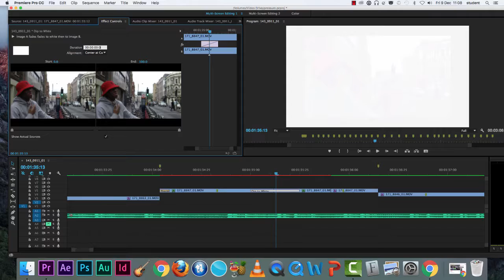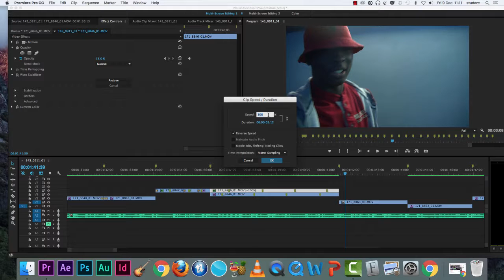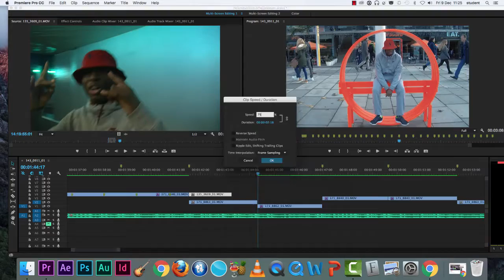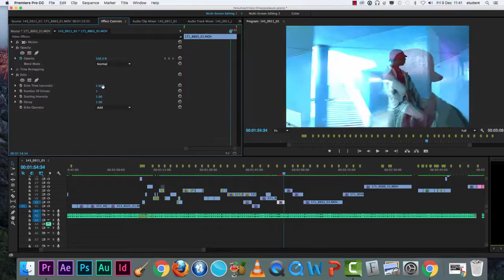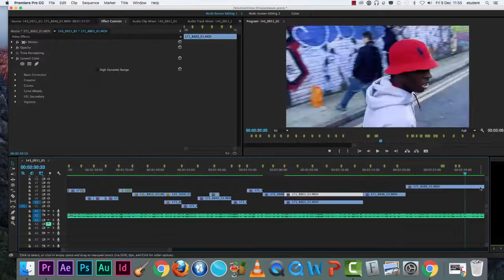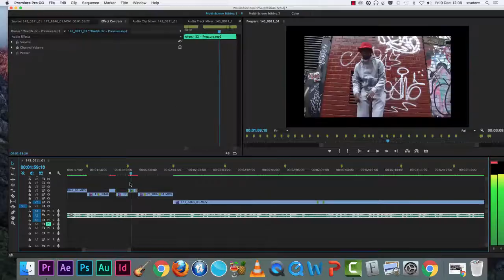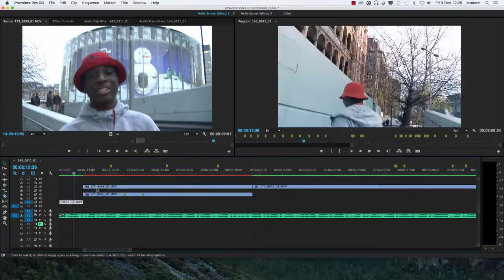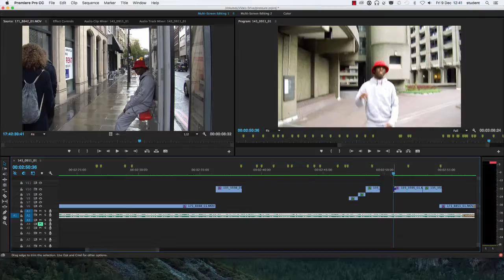editing group 21